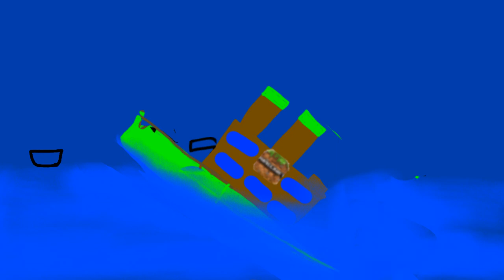rms minecraft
FlipaClip - Sinking of the rms minecraft